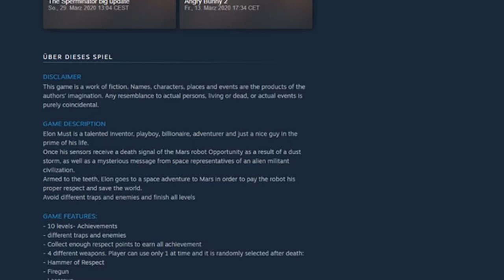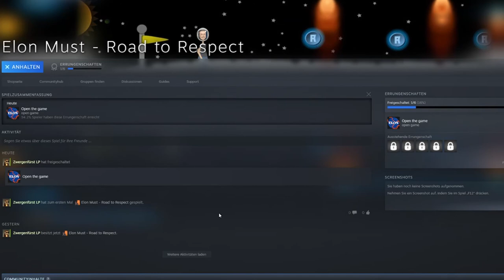CORONTÄNE TRASH TAG 2 😷 Elons Mondwanderung für mehr Respektpunkte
Eure tägliche Portion Corontäne Trash (Tag 2): Elon Must - Road to Respect

Im Corona-Hausarrest schon wahnsinnig geworden? Falls nicht, könnte euch dies vom Lagerkoller vielleicht ein wenig ablenken. Jetzt gint es für eine Woche, jeden Tag eine neue Folge aus der Reihe Corontäne Trash - Trashgames im Lets Test in der Political Edition. Heute: Elon Must - Road to Respect